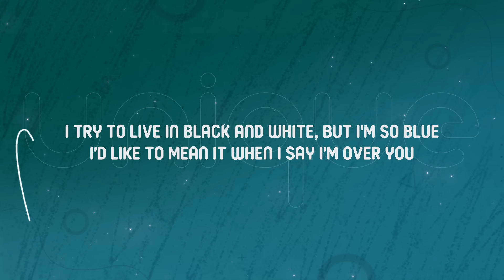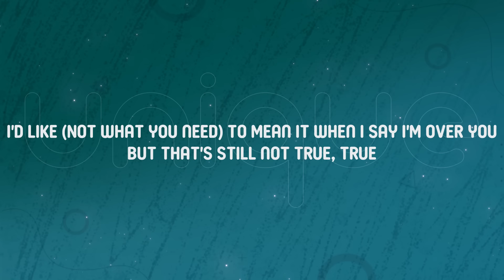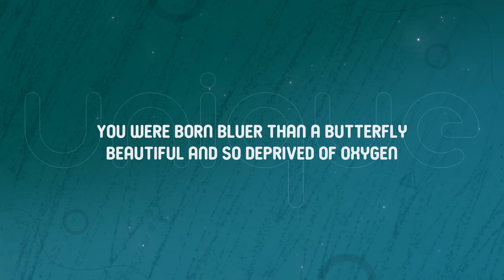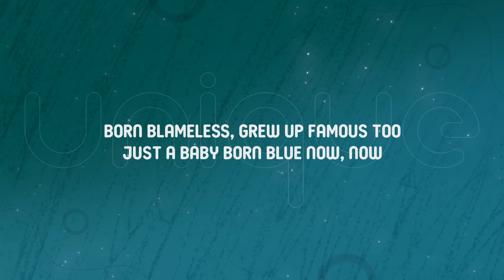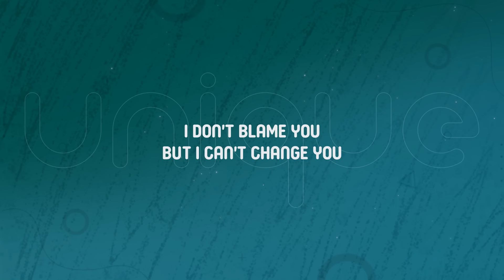Billie Eilish - BLUE (Lyrics)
Lyrics:

[Part I: TRUE BLUE]

[Chorus]
I try to live in black and white, but I'm so blue
I'd like to mean it when I say I'm over you
But that's still not true (Blue)
And I'm still so blue, oh

[Verse]
I thought we were the same
Birds of a feather, now I'm ashamed
I told you a lie, désolée, mon amour
I'm tryin' my best, don't know what's in store
Open up the door (Blue)
In the back of my mind, I'm still overseas
A bird in a cage, thought you were made for me

[Chorus]
I try (I'm not what) to live in black and white, but I'm so blue (But I'm not what you need)
I'd like (Not what you need) to mean it when I say I'm over you
But that's still not true, true
And I'm still so blue (And it's not true)
I'm true blue, true blue
I'm true blue

[Outro]
(Blue) Mm, mm, mm

[Part II: BORN BLUE]

[Intro]
Ah-ah
Ah-ah
Ah-ah
Ah-ah

[Verse 1]
You were born bluer than a butterfly
Beautiful and so deprived of oxygen
Colder than your father's eyes
He never learned to sympathize with anyone

[Chorus]
I don't blame you
But I can't change you
Don't hate you (Don't hate you)
But we can't save you (But we can't save you)

[Verse 2]
You were born reachin' for your mother's hands
Victim of your father's plans to rule the world
Too afraid to step outside
Paranoid and petrified of what you've heard

[Bridge]
But they could say the same 'bout me
I sleep 'bout three hours each night
Means only twenty-one a week now, now
And I could say the same 'bout you
Born blameless, grew up famous too
Just a baby born blue now, now

[Chorus]
Don't hate you
But we can't save you

[Bridge]
(Same 'bout me)
(Means only twenty-one a week now)
(Same 'bout me)
(Same 'bout me)
(Same 'bout me)
Ooh-ooh
(Ah-ah-ah, ah)

[Outro]
But when can I hear the next one?